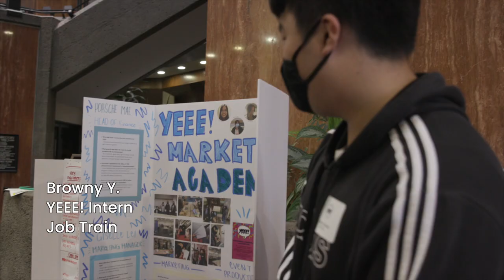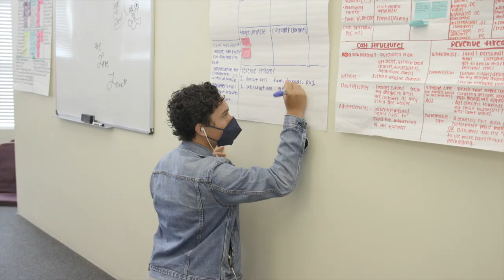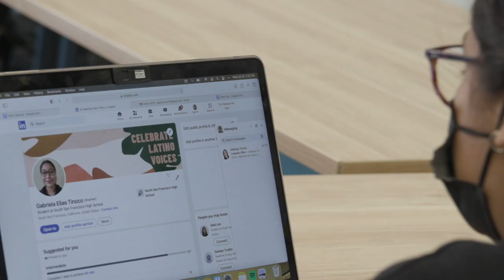YEEE! Trailer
Youth Empowerment, Entrepreneurship, and Employment! (YEEE!) is a youth workforce development program rooted in the belief system that education is for liberation. to learn more about the program.